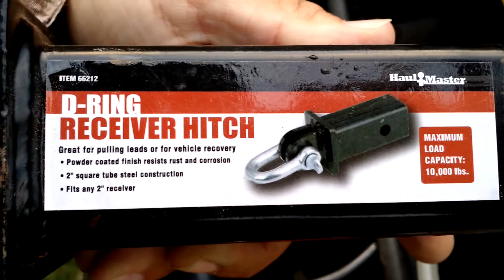my new Moto X 2 Generation video recordin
i rather waste my time doin things like this than doin those things you get drunk or get high on